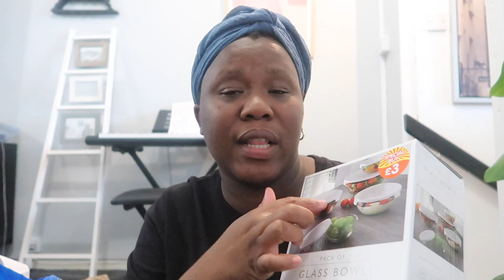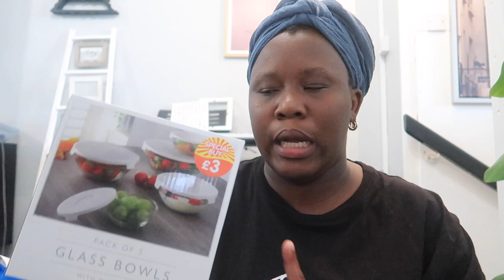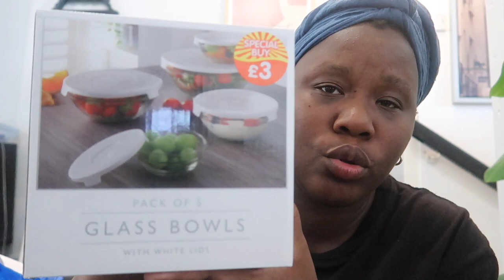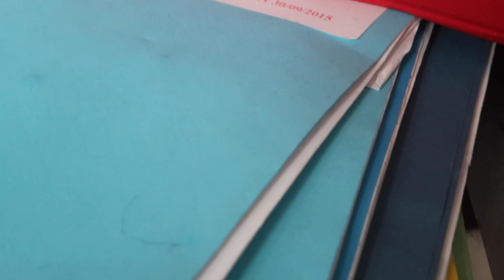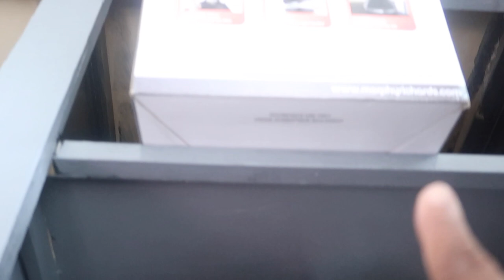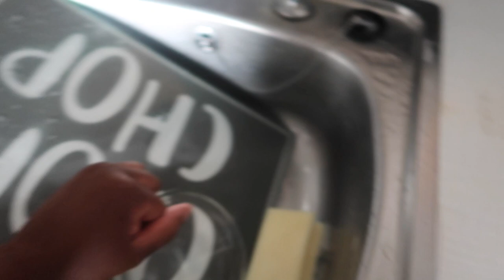HOME DECOR HAUL!! shopping for THE NEW HOUSE & KITCHEN DECLUTTERING process